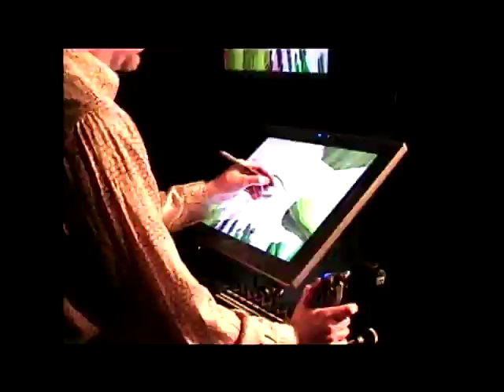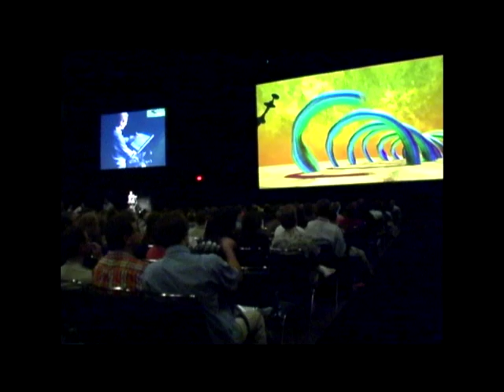Virtual Reality Performances: Spontaneous Fantasia Two Minute Demo 2008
Short demo of J.Walt's Spontaneous Fantasia virtual reality performances, including excerpts from various performances.